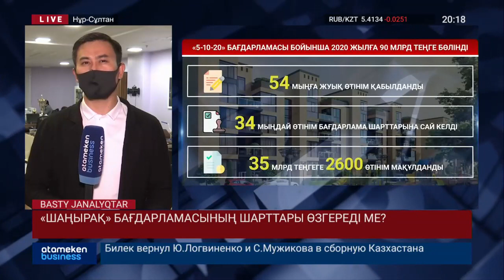«ШАҢЫРАҚ» БАҒДАРЛАМАСЫНЫҢ ШАРТТАРЫ ӨЗГЕРЕДІ МЕ?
Аты шулы «Шаңырақ» бағдарламасының шапағатын көргендер аз. Бүгінгі күнге 2600 адамға ғана 5 пайызбен ипотека берілді. Бастапқыда аталған шарттармен биыл кемінде 8 мың отбасыны баспанамен қамту жоспары қойылған болатын. Тұрғындарға қоныс тойын сыйлауға не кедергі? Табысы төмендерге арналған бағдарламаның игілігін шын мәнінде кімдер көріп жатыр? Пәтер кезегін күткендерді толғандырған сұрақтардын жауабын Алмас Амангелді іздеп көрді.